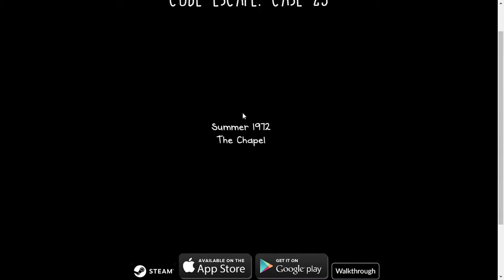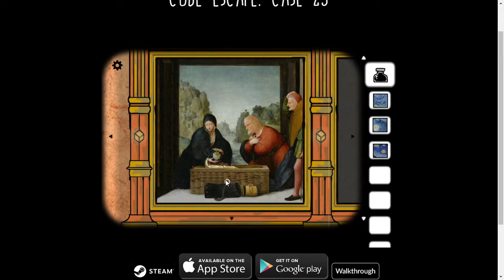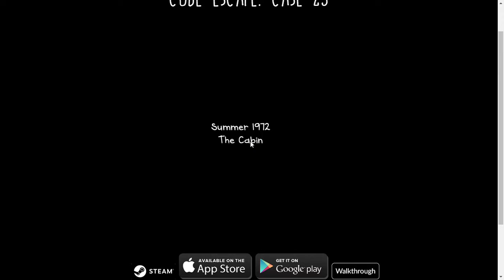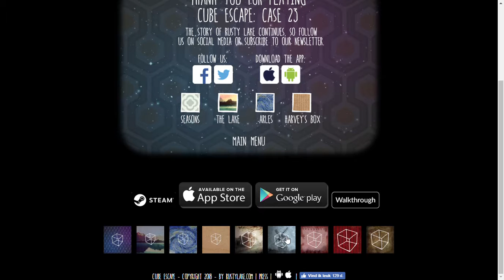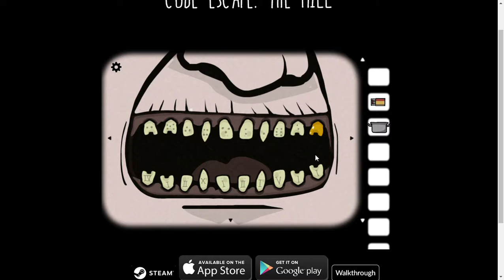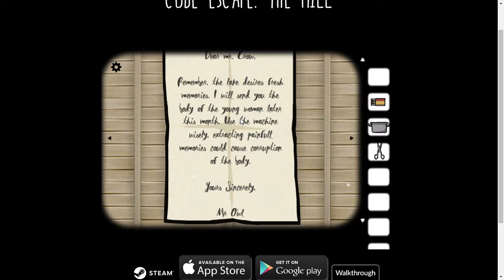Cube Escape: Case 23, Pt. 2, and The Mill, Pt. 1! You sew girl!